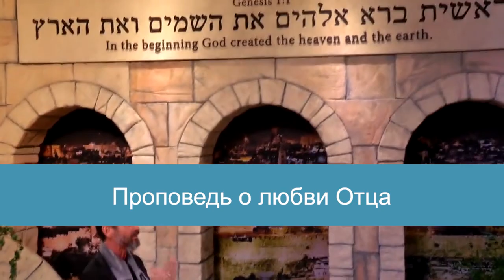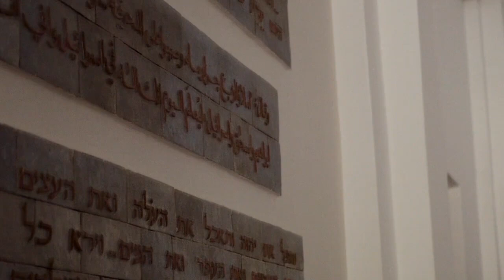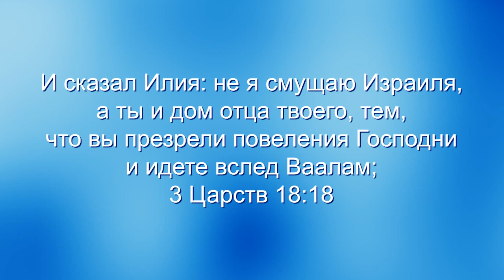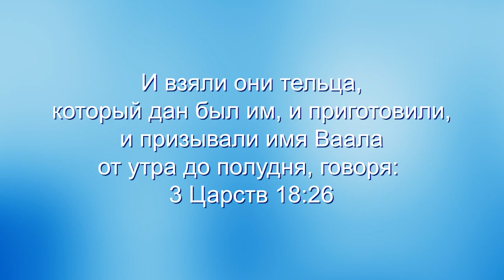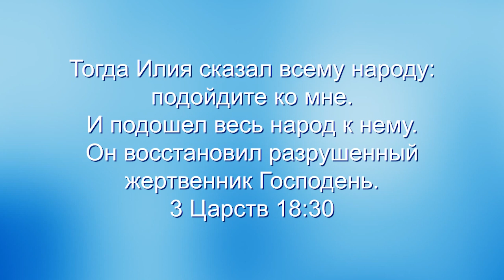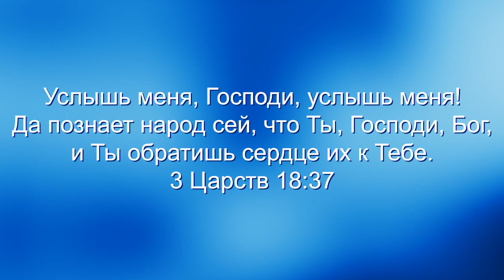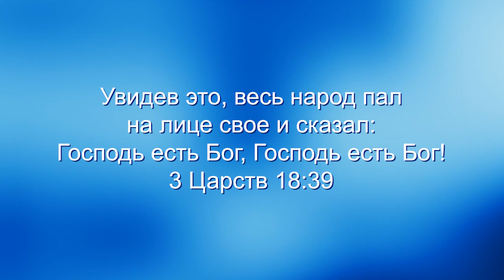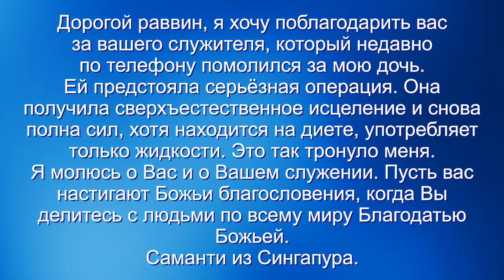ЖЕРТВА, ПОГЛОЩЕННАЯ ОГНЕМ. «Узнавая еврейского Иисуса» (117)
Шалом, да благословит вас Бог, возлюбленные.

Это последний десятый эпизод со Святой Земли. В этой программе вместе с раввином  вы отправитесь на гору Кармил, где Бог мощно явил Себя в борьбе между Илией, пророком Божьим, и 450 лжепророками Ваала. Вы сможете взять для себя что-то актуальное для вашей жизни из этого урока. Потому что у нас в сердце всегда идет борьба. Мы каждый день принимаем самые разные решения. И вопрос состоит в том, кому вы выберете служить. Богу Израиля – единому истинному Богу, или склонитесь перед каким-то другим идолом.

Возлюбленные, Бог любит вас, и сегодня Он сделает вас сильнее. Благослови вас Бог.